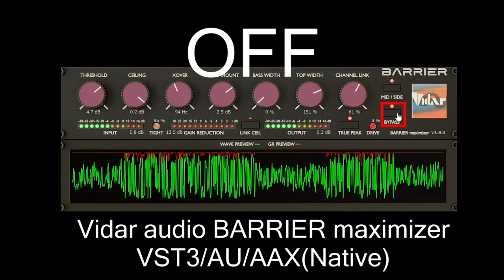BARRIER maximizer V1.8.0 (VST3/AU/AAX)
All you dance music producers out there!
A Maximizer for dance music has been born!
Amazing loudness is a must.
What's important is sound quality and groove, right?
Try this free demo!

BARRIER is a powerful and groovy maximizer designed for dance music.
This plug-in delivers transparent maximization, powerful bass, and aggressive sounds.

It is also compatible with both Windows and Mac, and features stereo width for bass and mid-highs, bass crossover frequency, a M/S mode, and a seamless bypass button,64-bit double precision processing and TruePeak processing.

It also supports 64-bit double precision processing and TruePeak processing.

Download and try the demo version to see how easy it is to use and how high-quality the sound is.

Specifications
-Windows: VST3 and AAX(Native)

-Mac: VST3, AU, AAX(Native)

-Adjustable stereo width for bass and mid-high range

-Adjustable bass crossover frequency and level

-DRIVE input saturator

-M/S mode is available

-Seamless bypass button

-TIGHT parameter allows adjustment of sound character

-64-bit double precision processing

-TruePeak processing supported

System requirements:
Windows7 64bit or later
MacOS 64bit 10.12 or later(Intel,Apple Silicon)

It is an essential tool for dance music production.
With BARRIER, you can make your dance music more powerful and groovy.